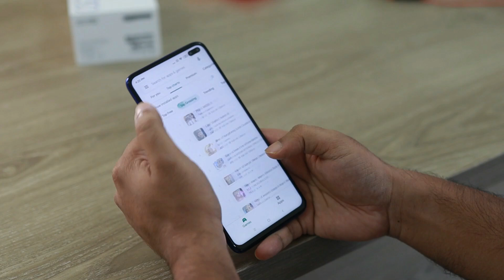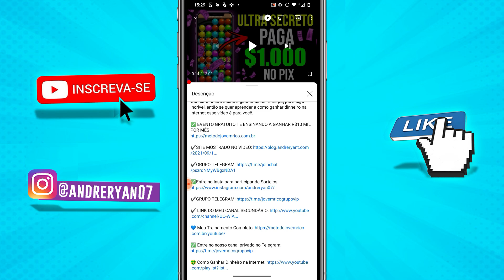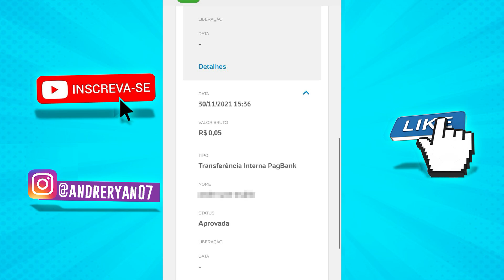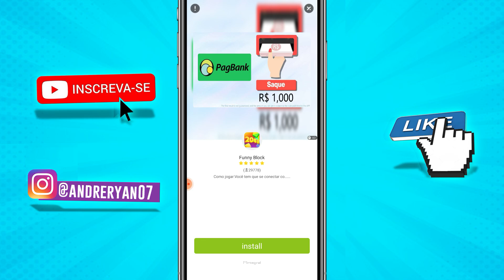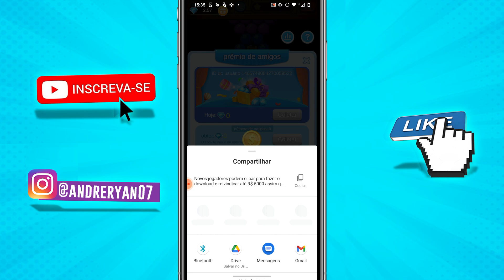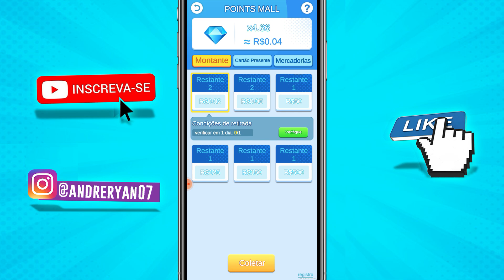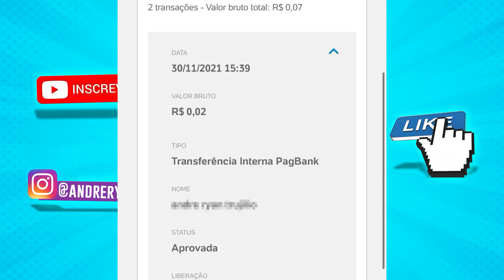[MEGA LANÇAMENTO] MELHOR APP PARA GANHAR DINHEIRO RÁPIDO NO PIX - Como Ganhar Dinheiro na Internet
✅ EVENTO GRATUITO TE ENSINANDO A GANHAR R$10 MIL POR MÊS